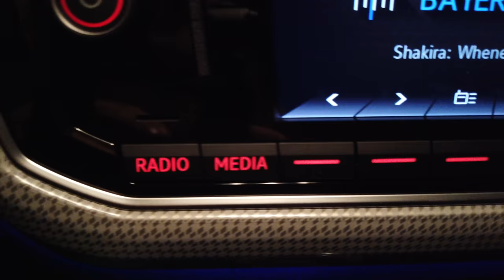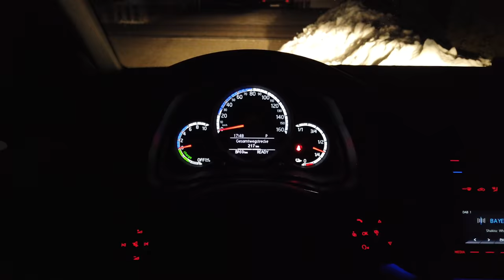Mein neues Auto, und warum gerade Dieses?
Ich habe mein neues Auto abgeholt. Aber warum gerade Dieses?